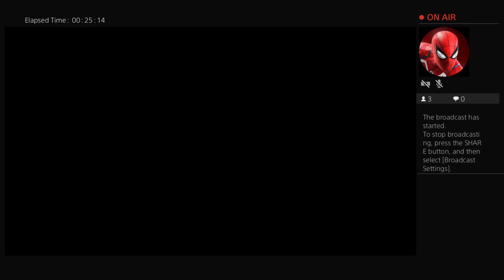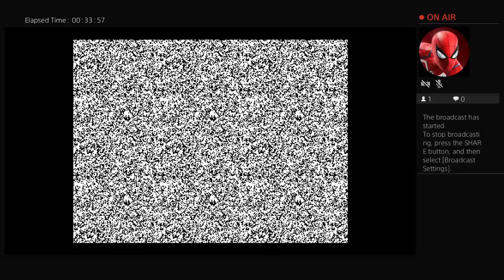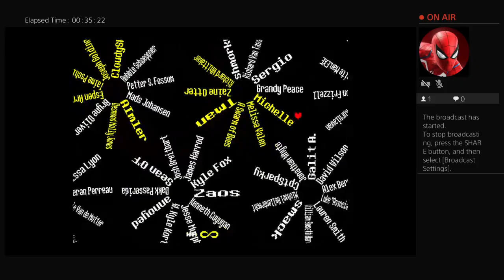Undertale Ep10 [ THE END ] (VOD)